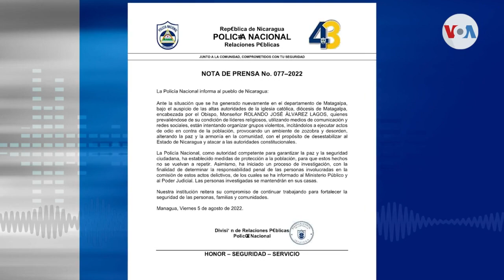Obispo crítico de Daniel Ortega bajo arresto domiciliario e investigado por “desestabilización”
El obispo nicaragüense más crítico de la administración de Daniel Ortega cumple este lunes 3 días bajo arresto domiciliario y bajo una investigación de supuesta desestabilización en contra del Estado de Nicaragua. Cada vez más voces en el hemisferio condenan las acciones del gobierno y demandan un pronunciamiento del Papa Francisco a favor de sus obispos.

¡Visítenos!